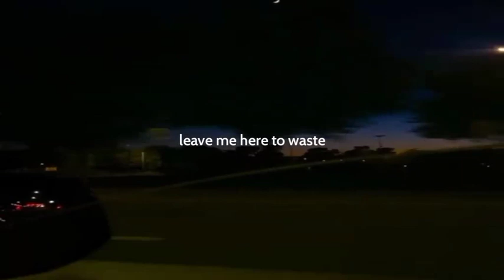let me down slowly x without me slow version remix music 🎶 | no copyright music video✅ | JS AL JABIR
let me down slowly x without me slow version remix music 🤟 || no copyright music video ||